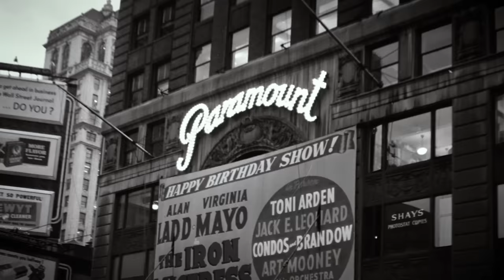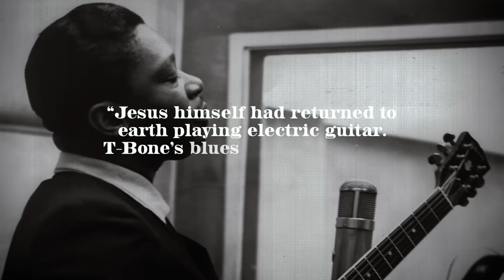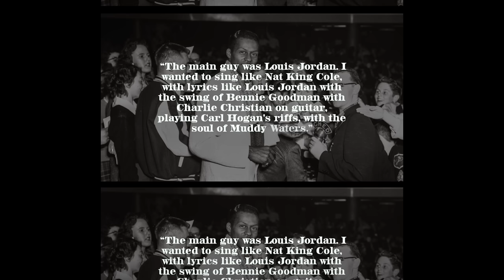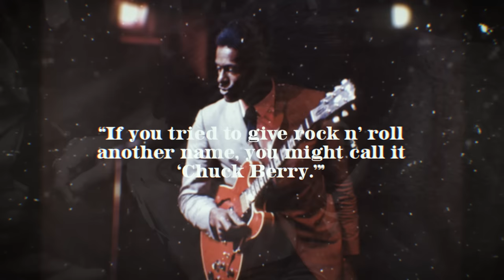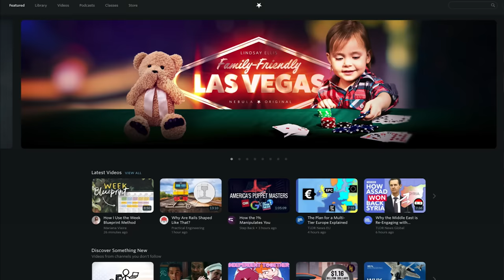How the '50s Changed the Guitar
Written by Noah Lefevre and Mathew Brule
Imagery from Getty